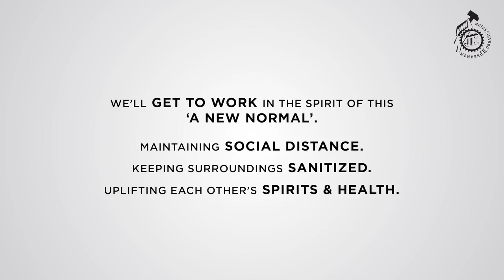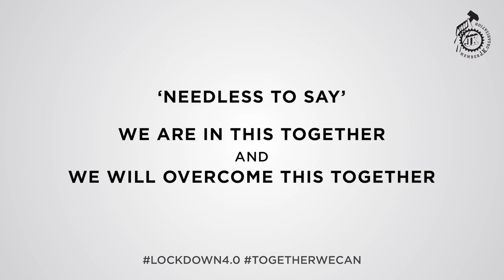JK Organisation Connect - A New Normal at Workplace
A New Normal- A new way of being together.At workplace JK Organisation adapts the 3S - Social Distancing, Sanitization and Spirits + Health Upliftment .